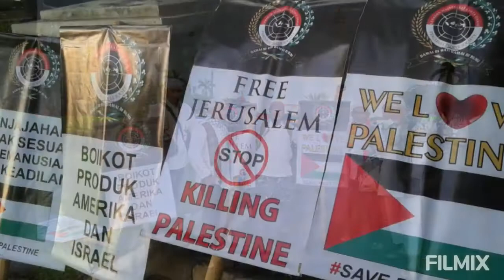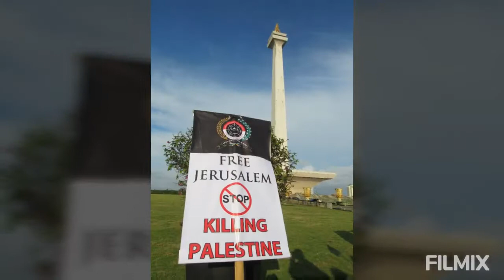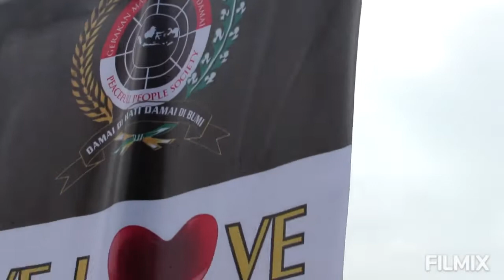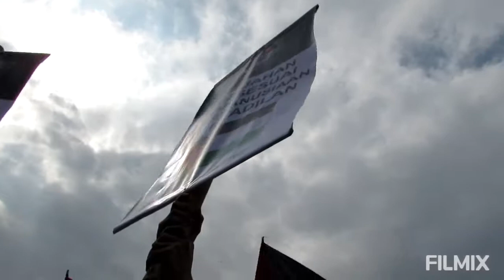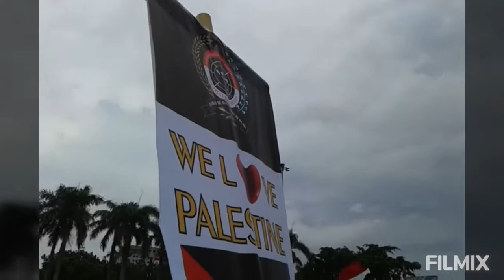AKSI BELA PALESTINA 2017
MONAS JAKARTA